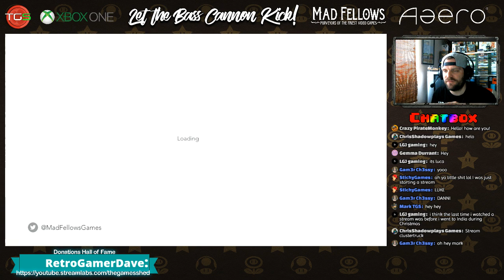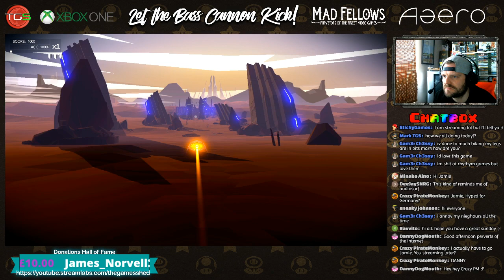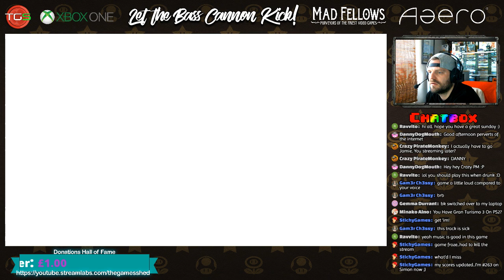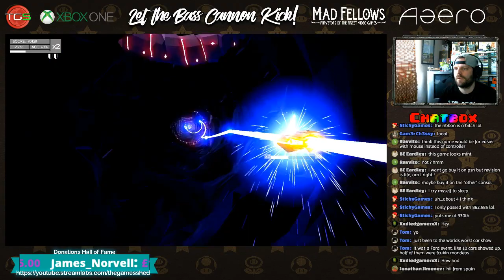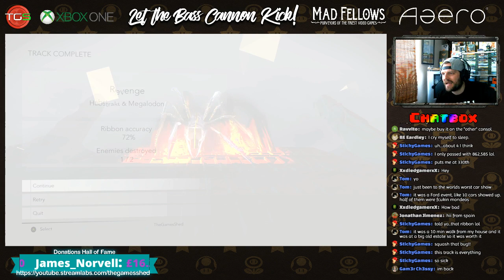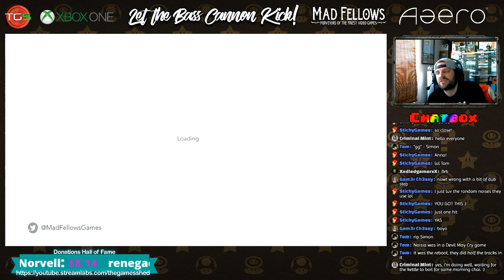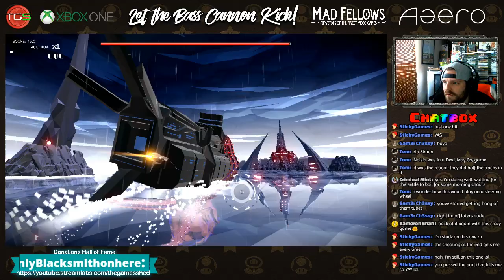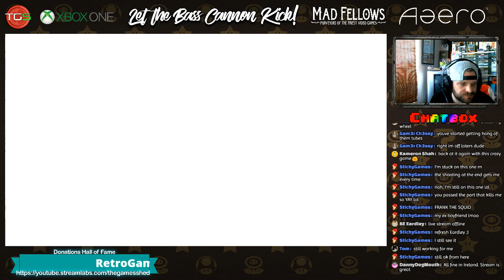Aaero - Score Attack - Xbox One S Live Stream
One of the most addictive rhythm style games there has been for a very long time, with a banging sound track!